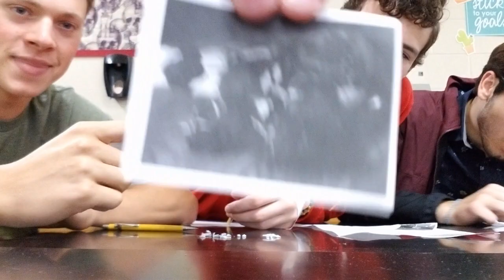THE FORENSIC FILES - MEXICAN MAN GOT KIDNAPPED?!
Okay he do be kinda missing doe